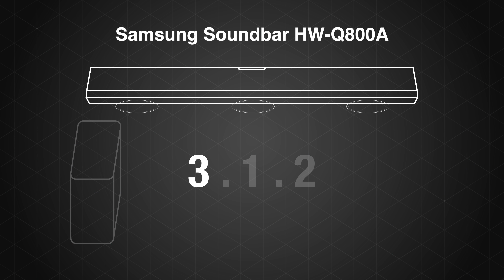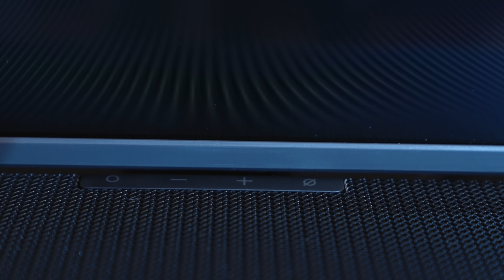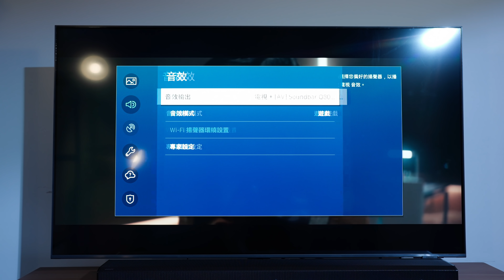直正3.1.2音效+支援Dolby Atmos 評測Samsung中價Soundbar HW-Q800A｜特約專題｜廣東話【Price.com.hk產品評測】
以前可能要入戲院，先感受到大銀幕嘅聲畫震撼，但宜家想喺屋企set up一個家庭影院已不是難事! Samsung最新推出的Soundbar －HW-Q800A，不但支援3D環繞聲，仲有真正3.1.2音效﹐可以呈現清晰自然的臨場感，加上支援AirPlay 2和Chromecast(日後透過軟件升級），無論睇片定聽歌都合用！

00:00 - Lead
01:13 - 什麼是 3.1.2 聲效？
02:40 - 外形
02:58 - 重點規格及功能
03:55 - 操作 / 連接插口
04:45 - 重低音喇叭
 04:54 - Samsung Soundbar 獨有功能
05:37 - 實試 (睇戲/睇波/打機)
07:17 - 總結

報價：
Samsung 3.1.2ch Soundbar (2021) HW-Q800A